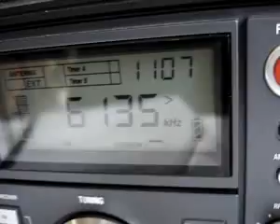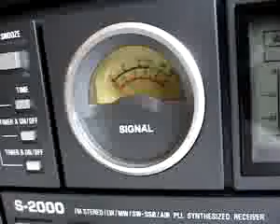ANTENA LOOP BLINDADA #69